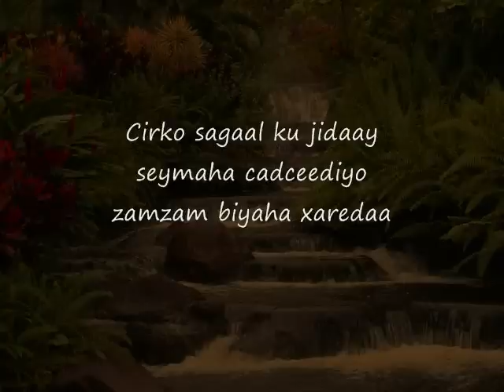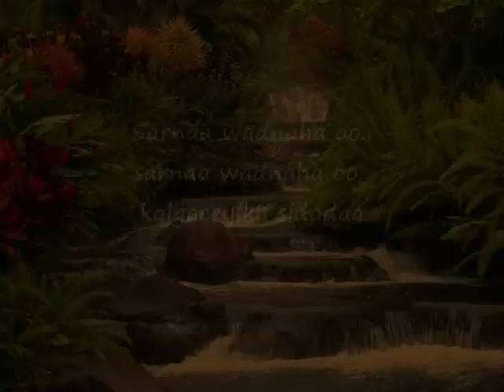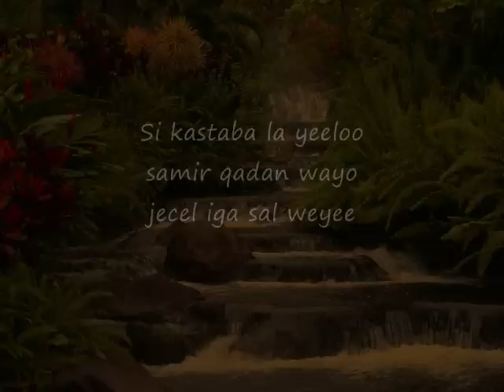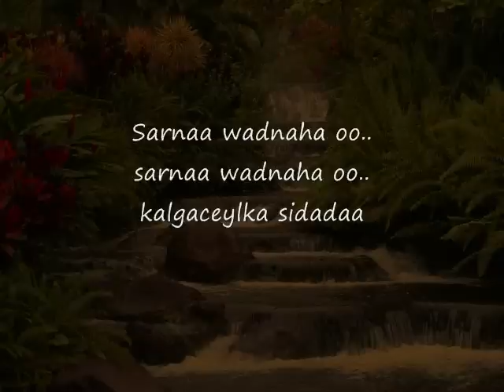Somali Lyrics - Song - Seedaha iyo halabowlaha